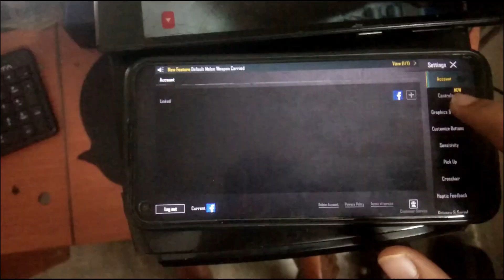30fps Cluthes | Bgmi Montage | update 2.9 Low end device montage 🔥⚡✔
30fps Cluthes | Bgmi Montage | update 2.9 Low end device montage 🔥⚡✔

graphics - smooth and high colourfull 30fps
recorder - internal

ignore😊
bgmi montage
low end device bgmi montage
bgmi low end device montage
30fps bgmi montage
best bgmi montage
bgmi,pubg montage